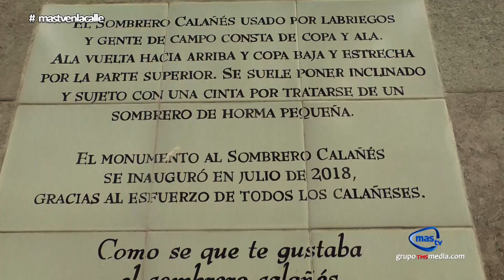Román, su música, sus amigos, Homenaje a Román José Limón, Calañas 1/8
Román, su música, sus amigos"
El pasado 2 de Septiembre,  el Salón Multifuncional de Calañas se celebraba un emotivo  homenaje al vecino Román José Limón García de Calañas que lamentablemente nos debaja en septiembre del 2020
Dicho homenaje está organizado por un grupo de amigos y compañeros de trabajo que, a raíz de su pérdida y tras el obligado parón por la pandemia, deciden unirse en un acto que lo recordara por su aportación musical y artística.
Para ello cuenta con la colaboración del Ayuntamiento de Calañas y La Asociación de Lucha contra el Cáncer local.